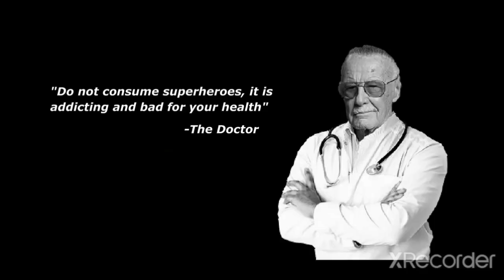Mokey's Show Funny Moments Part 1 | Original Videos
Credits To: @SrPelo and @MokeyShowTV

A CC license is used when an author wants to give other people the right to share, use, and build upon a work that the author has created. CC provides an author flexibility (for example, they might choose to allow only non-commercial uses of a given work) and protects the people who use or redistribute an author's work from concerns of copyright infringement as long as they abide by the conditions that are specified in the license by which the author distributes the work,There are several types of Creative Commons licenses. Each license differs by several combinations that condition the terms of distribution. They were initially released on December 16, 2002, by Creative Commons, a U.S. non-profit corporation founded in 2001. There have also been five versions of the suite of licenses, numbered 1.0 through 4.0. Released in November 2013, the 4.0 license suite is the most current.

The latest version 4.0 of the Creative Commons licenses, released on November 25, 2013, are generic licenses that are applicable to most jurisdictions and do not usually require ports. No new ports have been implemented in version 4.0 of the license. Version 4.0 discourages using ported versions and instead acts as a single global license.